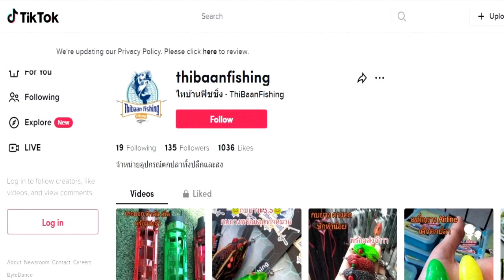แนวทาง | การตกปลาบู่น้ำจืด | เบื้องต้น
แนวทางการตกปลาบู่น้ำจืด ปลาบู่ทราย